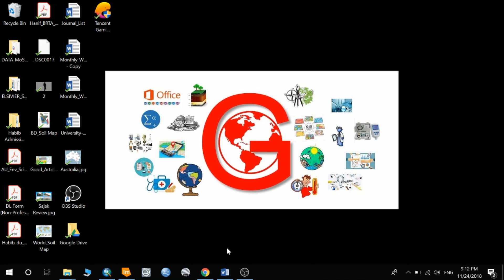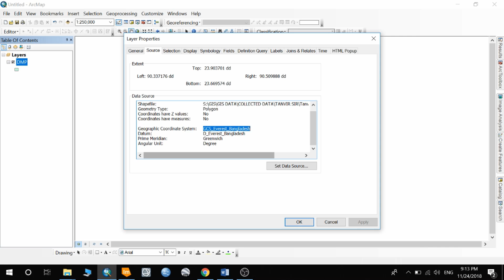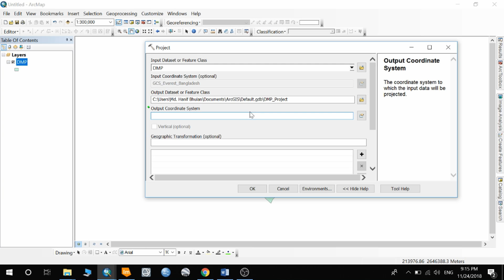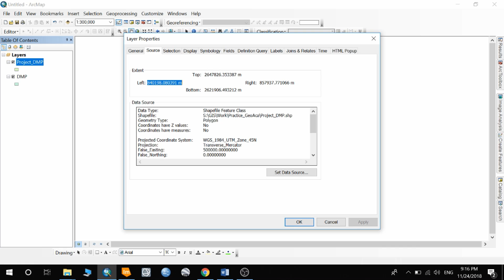Change Projection I Change Coordinate System I ArcGIS I Bangla Tutorial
This Bangla tutorial is for layer or shapefile projection/change coordinate system (eg. Everest Bangladesh to WGS 1984).  In this tutorial, we geoacademy team try to best to give an easy tutorial for you.

We, Geo Academy team hope that it will be very helpful to you to learn, gather knowledge as well as discover something.

Instruction:
-Please keep turn off your existing antivirus before Download installation of ArcGIS software and add Exclusion in antivirus all existing ArcGIS folder from C drive and others.

-After the installation and Exclusion of both software and crack file then turn on your existing antivirus.

Dear learner, if you have any complaints, ideas or anything else about our channel, videos, and contents please inform us by comments, mail or texting on facebook inbox.